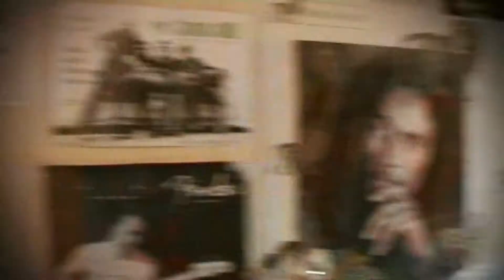Entre rejas - 1ª temp - Cap. 1: Palillos a la mar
1ª temp - Capítulo 1 de la serie "Entre Rejas", pensada exclusivamente para internet, cuenta con sketches protagonizados por el grupo ComalcOOL En este capítulo, el batería busca sus baquetas, lo que no sabe es que hay prioridades.